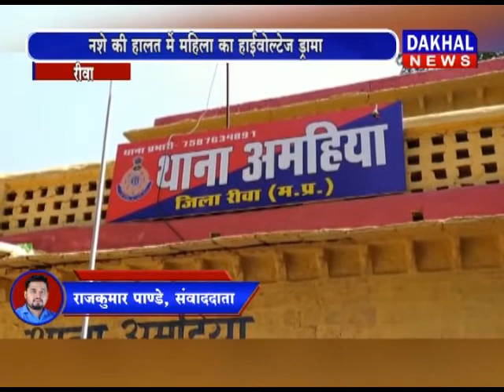रीवा- महिला ने हाई वोल्टेज ड्रामा करते हुए घंटों राहगीरों को परेशान किया DAKHAL NEWS//